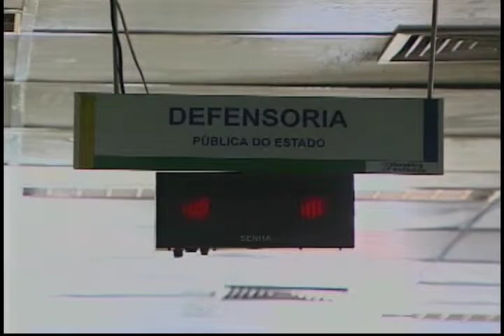Jornal da Amazônia: desmatamento na Amazônia Legal tem um aumento 27,8%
Veja neste bloco:
- Dados do Inpe indicam um aumento de 27,8% no desmatamento na Amazônia Legal
- Presidente Dilma Rousseff veta projeto voltado a criação de novos municípios no país
- Auditoria do TCU confirma uma série de deficiências nos transportes terrestre, aquaviário e aeroviário do Amazonas
- Produtos e comércio informal será uma das oficinas ministradas na Semana Global do Empreendedorismo
- Produtores rurais ocupam sede do Incra no Acre
- Shopping Cidadão será fechado para reforma